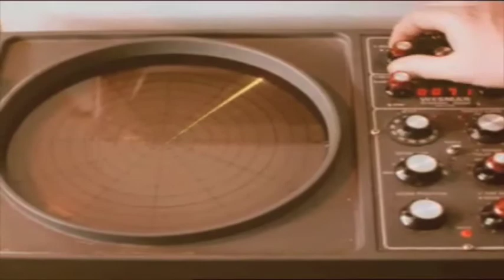Legal Sea Foods Restaurants - This Day in Fishing History - 2009